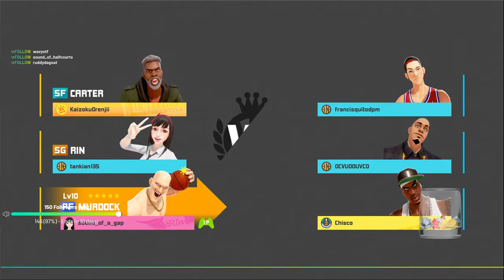3on3 Freestyle - He's Got 'Quit' In His Name, So... / *NorthernLights71*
Broadcasted live on Twitch (19. February 2019)